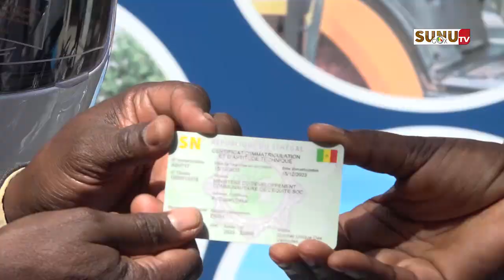Développement communautaire : le ministère équipe les services départementaux de matériels roulants